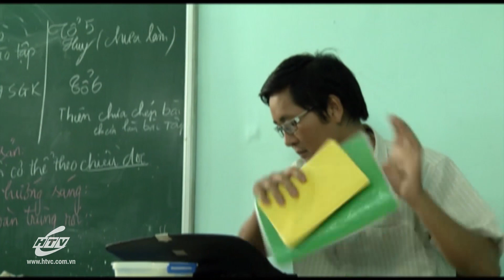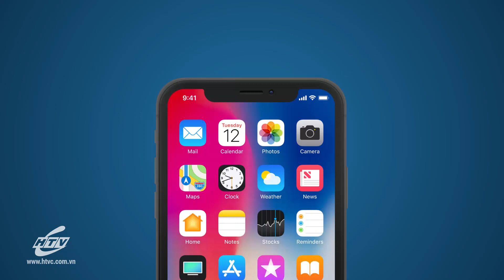Chung Một Mái Nhà - Tập 15 | HTVC Phim Truyện Việt Nam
Chung Một Mái Nhà (Tập 16) vào lúc 22g00 PM Việt Nam ngày 30/06/2022
Bộ phim kể về một gia đình tứ đại đồng đường, cùng chung sống dưới một mái nhà. Nhìn vào gia đình này, người ta thấy cả một xã hội thu nhỏ. Trong căn nhà chật chội, lại đông người ở, mối quan hệ mẹ chồng nàng dâu càng trở nên phức tạp hơn bao giờ hết. Hai thế hệ mẹ chồng nàng dâu, cùng cá tính khác nhau của họ đã làm nên những câu chuyện bi hài chưa có hồi kết. Cách hành xử của ba chồng và của những ông chồng thế nào trước sự rối rắm và phức tạp này
Bộ phim với sự tham gia của các diễn viên : Cát Phượng, Đinh Y Nhung, Hữu Tiến, Kim Huyền, Đỗ Hòa Ân, Trương Tử Liên, Trần Bích Hằng,…..
Xem  Tivi trực tuyến tại HPLUS (HTVC):
► Smart TV /STB : Tải HTVC for Android